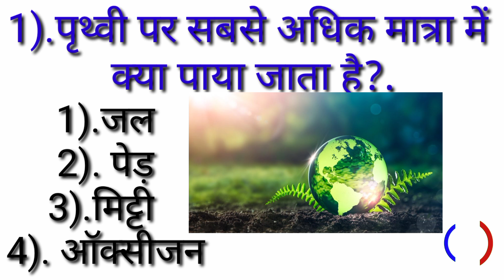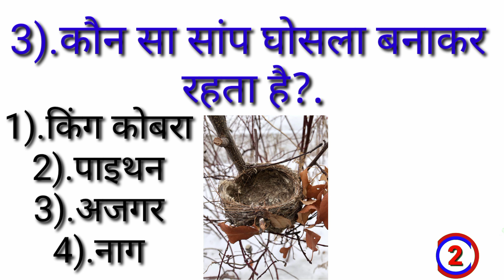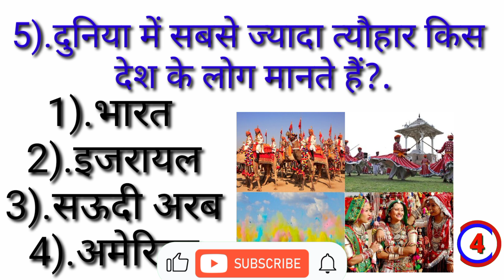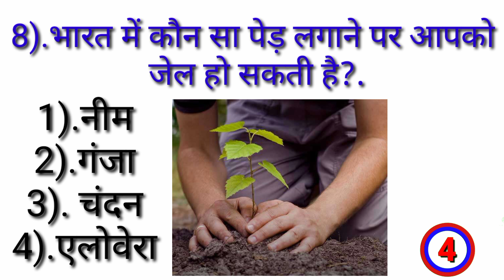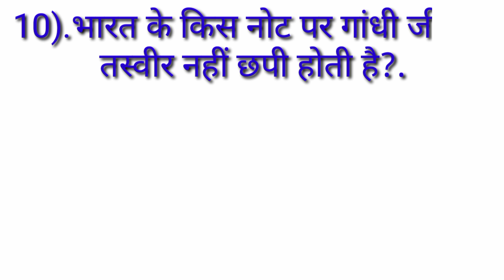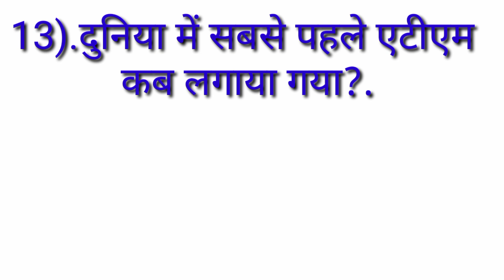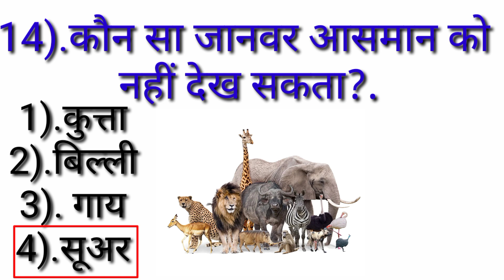GK fact।GK Questions video। interesting GK questions भारत में कौन सा पेड़ लगाने पर जेल हो सकती हैं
GK
GK interesting fact
GK interesting questions
Gk fact
Gk videos
GK interesting questions Answer
Gk videos in Hindi
Gk fact videos
Gk fact video
Gk fact video is Hindi
GK question
GK interesting questions
GK question paper
GK video part 56
GK quiz
Gk quiz video
GK quiz videos
Gk quiz videos in Hindi
GK interesting fact
GK interesting fact videos
GK short video
GK interesting video
GK interesting videos
GKpoint83
GK interesting quiz